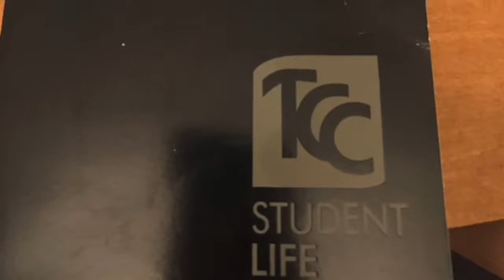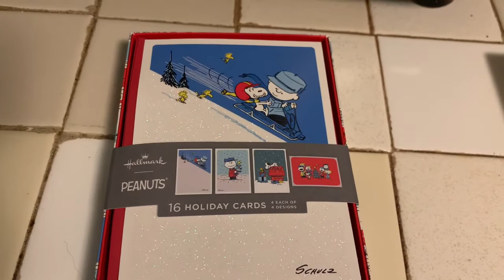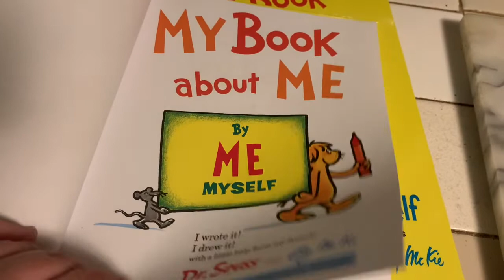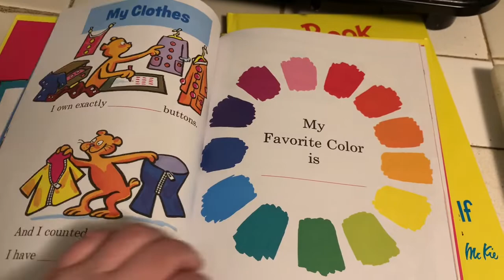Vlogmas day 13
Today, I went out to run some errands and picked up supplies.